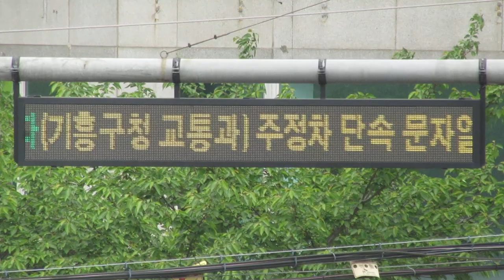방범CCTV(防犯カメラ) LED전광판(LED電光掲示板) 강남대역(江南大駅 カンナムデ駅)付近 (37.270521156952, 127.12659024089619)